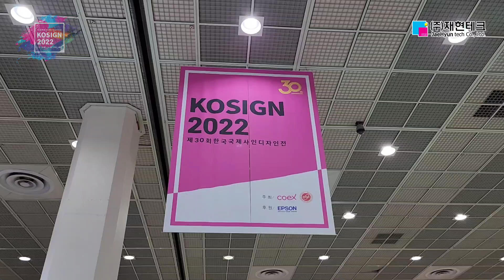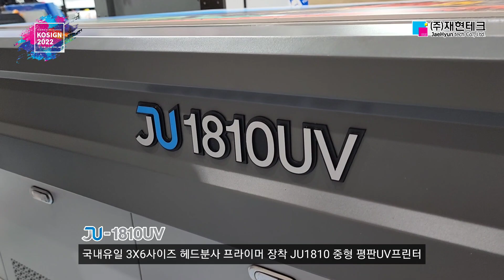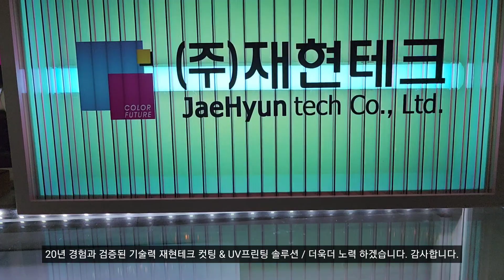2022 KOSIGN 전시회 재현테크 전시부스 현장스케치 및 신제품소개[재현테크]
2022년 한국국제사인디자인전 재현테크 전시부스 현장스케치 및 신제품소개 영상입니다.